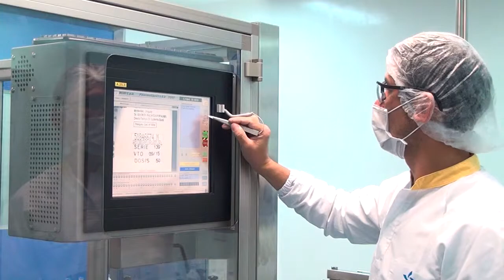Video Recorrida a Planta 2D Español